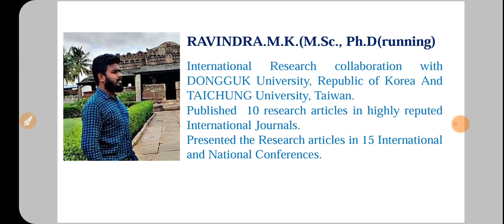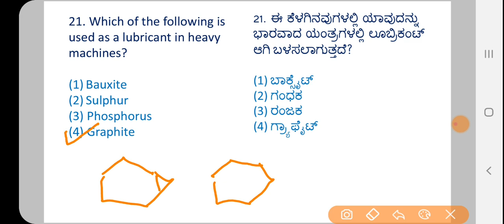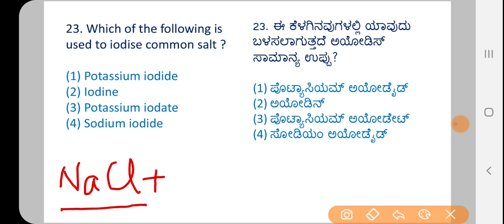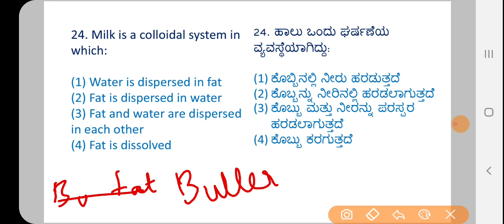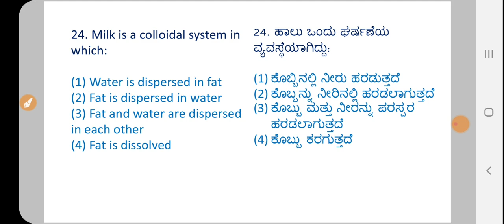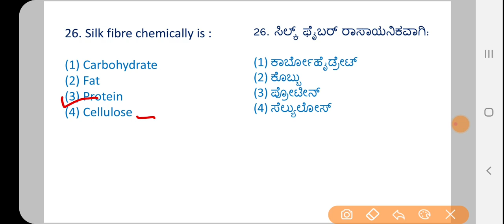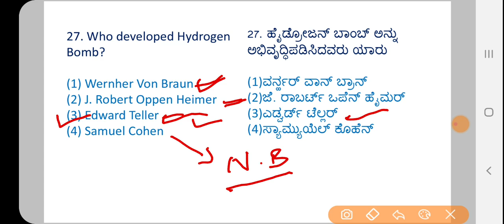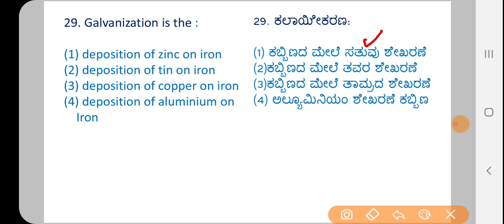P-03: 3000+ General Science MCQ/PYQ Challenge Series- in Kannada by Ravindra M K for KAS,PSI,FDA,SDA